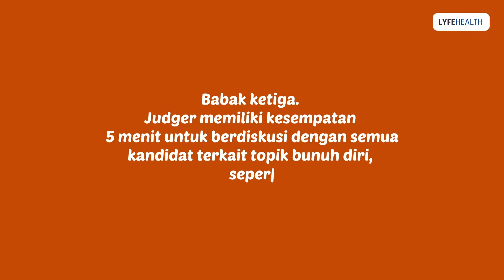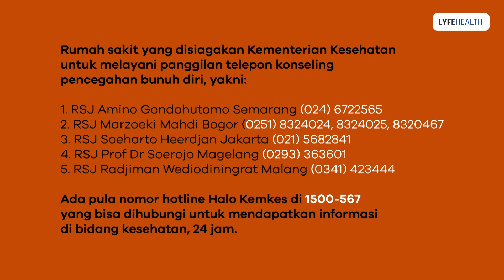TOMMY LIMMM SIAPA YANG PERNAH MELAKUKAN PERCOBAAN BUNUH DIRI - Window of Lyfe Ep.3 PART II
Satu di antara orang yang ada di video ini pernah mencoba bunuh diri. Ada tiga babak dan setiap orang menceritakan latar belakang dan pengalaman hidup terberatnya. Tommy Lim selaku judger berusaha menebak satu orang yang pernah melakukan percobaan bunuh diri. Apakah Tommy mampu menebak dengan benar? Tonton video ini sampai selesai!
Ketahui latar belakang, profesi, dan masalah hidup terberat dari setiap orang yang ada dalam video ini pada Window of Lyfe Episode 3 Part 1
Perlu diingat bahwa seringkali seseorang yang mencoba bunuh diri tetap terlihat tegar, sehingga kita jarang menyadarinya. Apabila ada keluarga atau teman yang memiliki masalah hidup, maka jadilah pendengar yang baik, berikan motivasi, dan ajak untuk berkonsultasi ke dokter atau tenaga profesional.